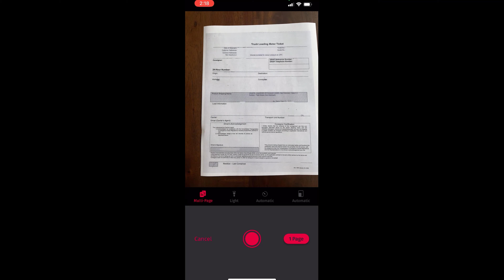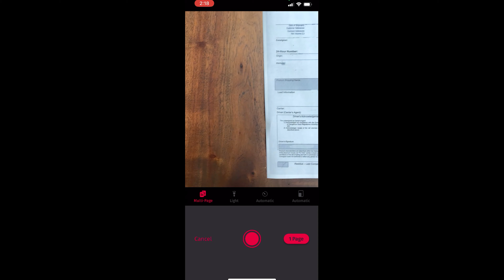How Northwest Tank Lines Improved Virtual Training and Saved Time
FULL ARTICLE

When the world went virtual, Virginia was faced with a problem: training orientations online took much longer! In this video, see how Clearbridge's solution helped save her time and gave her the ability to focus on high impact work, all the while providing peace of mind that her drivers are getting the training they need.

Clearbridge helps businesses by leading their digital strategy efforts through investments in technology. If you'd like to learn more about how Clearbridge may be able to help your business,
Clearbridge Business Solutions
203-2600 Gladys Ave, Abbotsford, BC V2S 0E9
Mon-Fri 8am-5pm PST
Located in Historic Downtown Abbotsford, on the corner of Gladys & Essendene